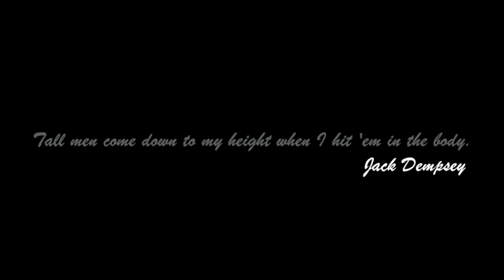Five/5: A Short Man's Chronicle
A "short" documentary on my experience as a short man living in a tall man's world.